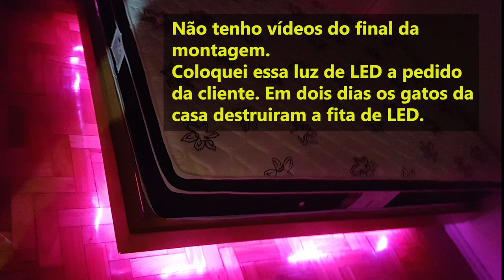Como Fazer uma Cama de Casal Flutuante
OficinaDeQuarto - Roberto Marques
Vídeo gravado em outubro e novembro de 2017.

Minha filha me pediu pra fazer uma cama de casal para ela.
Uma cama flutuante no estilo Japonês, sem cabeceira.
Aceitei o desafio.

Em setembro de 2017, pesquisei no Youtube as camas flutuantes, e um projeto em especial me chamou a atenção.
Esse Projeto me deu a ideia para fazer a estrutura dos pés da cama, para que ficassem invisíveis ao olhar de uma pessoa em pé.

Segue o Link para o vídeo do Alemão:
DIY Massivholz-Bett selber bauen - Detlev Dördelmann

Comprei toda a madeira Tauari, na Loja Serrote Madeiras em Caxias no Rio de Janeiro. Tudo aparelhado para dar menos trabalho (meu primeiro projeto grande).

Em outubro de 2017 comecei a cortar e definir como seria a estrutura das laterais e dos pés, para poder montar e desmontar toda a cama.

Na época não filmei todo o trabalho. Fiz um filme de parte da montagem dos pés, e também de parte da montagem da cama na casa da cliente.
O projeto foi feito em outubro e novembro de 2017. Foi entregue somente em fevereiro de 2018, por vontade do cliente.
Foi um projeto feito com muito amor, para a minha filha que é um amorzinho!

Para outras informações, deixe sua mensagem nos comentários.
Sempre respondo aos comentários no meu canal.

Entre no nosso Grupo do Telegram "Marceneiros MEGA"!